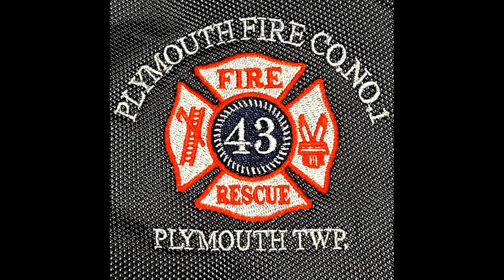EMA Santa Runs 2020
video of all Santa runs we covered from multiple departments between Bucks and Montgomery Counties.